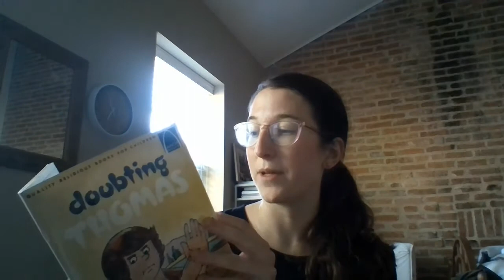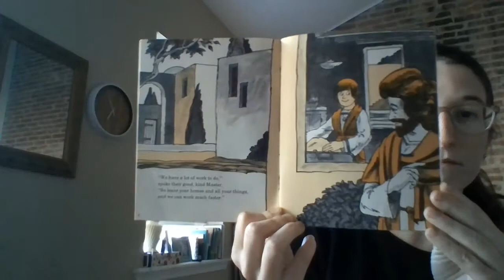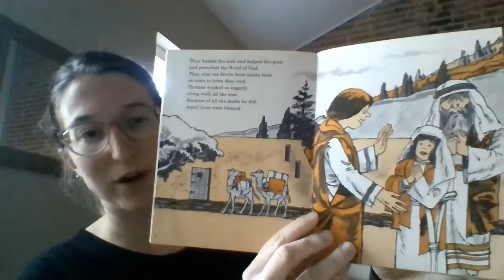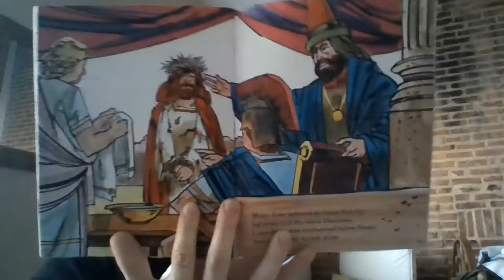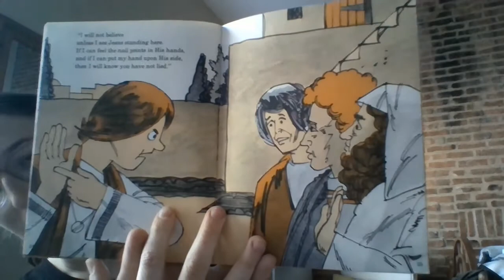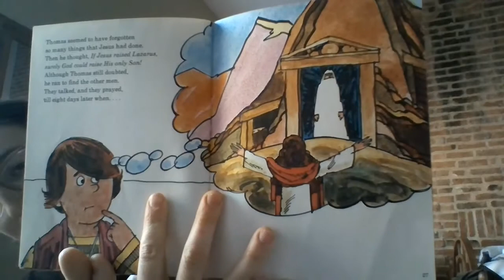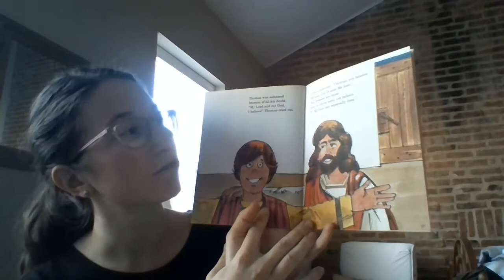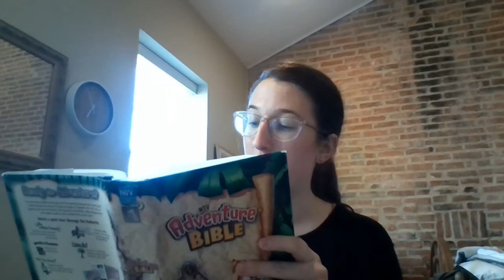#2 Gallery Kids Corner - Esquina de Niños